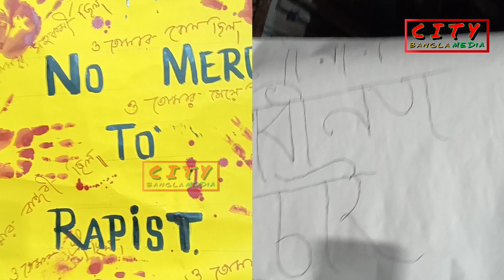We demand justice রাত জেগে মহিলারা আন্দুল বাসস্ট্যান্ডে